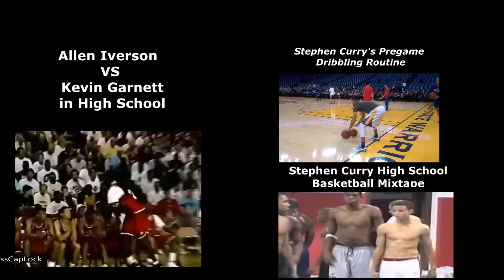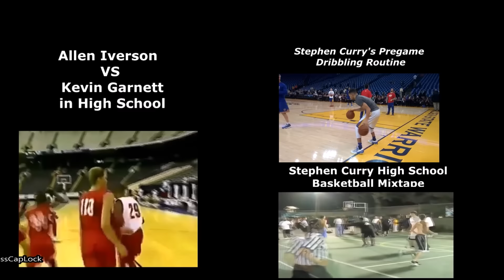WWE Undertaker Hangs Out With Lebron James & The Cleveland Cavaliers | New York Knicks vs Cavaliers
The Cavaliers are playing the Knicks tonight in Cleveland for the NBA Tip-Off, to start their season and defend their championship but there is one very special guest that everyone is talking about: WWE Superstar The Undertaker.
WWE's The Undertaker is at the Cavs opener, and NBA fans are loving it.  There will surely be plenty of special guests in Cleveland on Tuesday night as the defending champion Cavaliers open the 2016-17 NBA season against the Knicks. But the one who legitimately has the internet buzzing is none other than The Undertaker of WWE fame. The Undertaker Came To the Cleveland Cavaliers Championship Ring Ceremony.